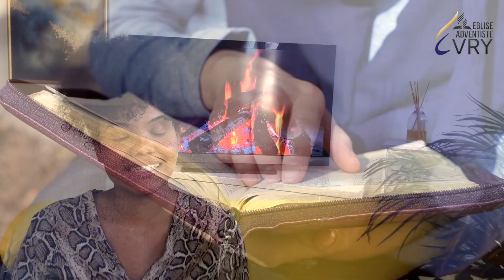LA BIBLE EN 6 MOIS episode 5 : Job 21 - 28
LA BIBLE EN 6 MOIS episode 5 : Job 21 - 28 avec le pasteur Karl Johnson

Bonne écoute !